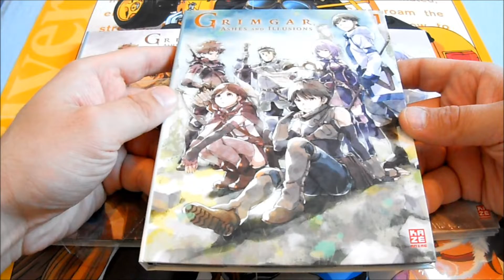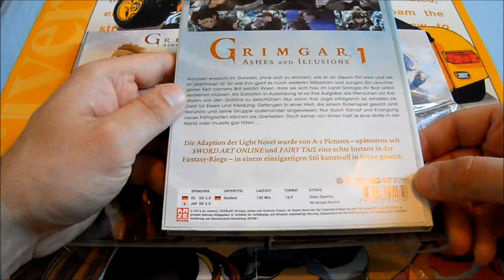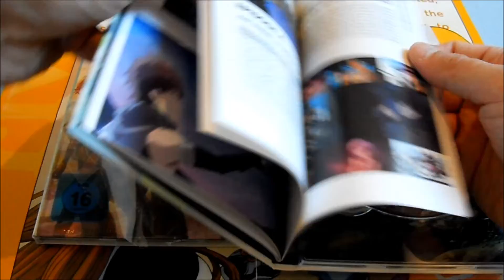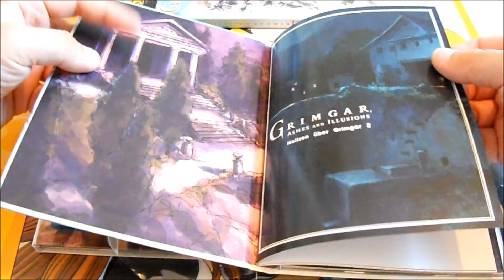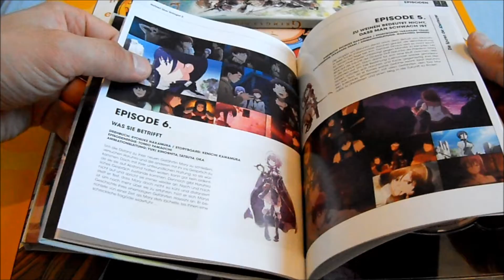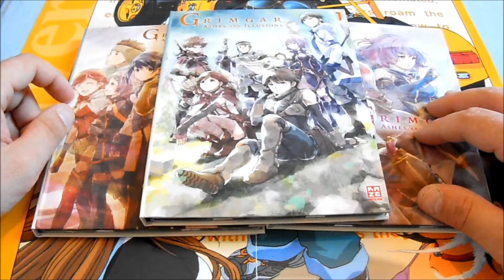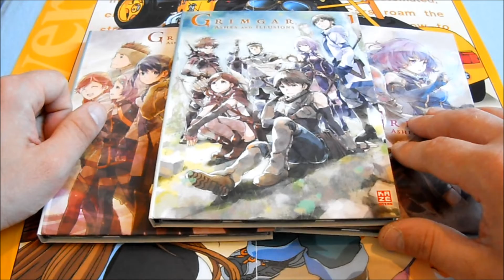Unboxing ~ Grimgar Ashes and Illusions Mediabook Vol.1,2,3 - Kaze Anime ~ Anime DVD (German)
In diesen Video packe wir die komplette Anime-Serie "Grimgar Ashes and Illusions in den Mediabook Editionen" auf DVD aus.

Der Anime wird in Deutschland vonn Kaze Anime auf DVD sowie Bluray vertrieben.Weitere Infos sowie Links zum offizellen deutschen Trailer & Amazon  findet ihr wie immer weiter unten in der Videobeschreibung :).

*Titel - Grimgar Ashes and Illusions
*Original Titel - Hai to Gensō no Gurimugaru
*Studio - Studio A-1 Pictures
*Regisseur - Ryosuke Nakamura
*Musik - R.O.N ([K]NoW_NAME)
*Format - DVD/Bluray
*Sprache - Deutsch/Japanisch
*Untertitel - Deutsch
*Freigegeben ab 12  Jahren Vol.1 & Vol.2 + Vol.3 ab 16 Jahren
*Vertrieb - Kaze Anime

Grimgar, Ashes and Illusions Vol.1 - DVD Fassung - Preis 32,99€ - Stand 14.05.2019 auf Amazon

Grimgar, Ashes and Illusions Vol.2 - DVD Fassung - Preis 31,99€ - Stand 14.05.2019 auf Amazon

Grimgar, Ashes and Illusions Vol.3 - DVD Fassung - Preis 31,99€ - Stand 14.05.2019 auf Amazon

Grimgar, Ashes and Illusions Vol.1 - Bluray Fassung - Preis 34,99€ - Stand 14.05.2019 auf Amazon

Grimgar, Ashes and Illusions Vol.2 - Bluray Fassung - Preis 34,99€ - Stand 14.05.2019 auf Amazon

Grimgar, Ashes and Illusions Vol.3 - Bluray Fassung - Preis 34,99€ - Stand 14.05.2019 auf Amazon